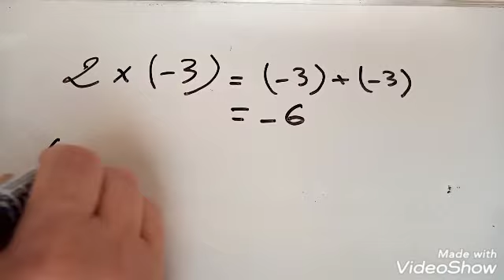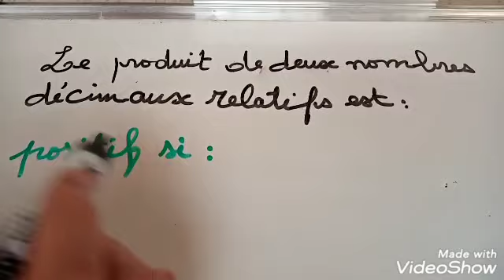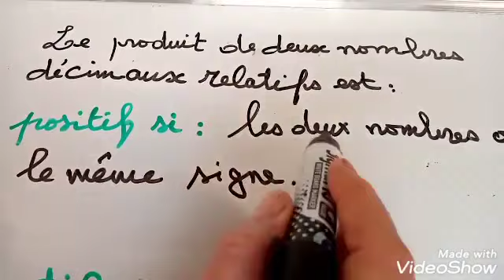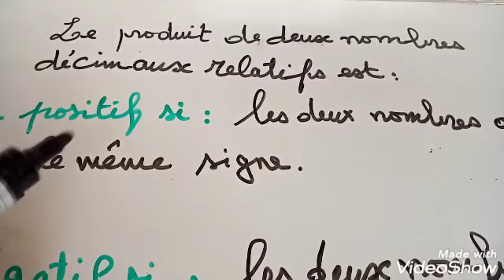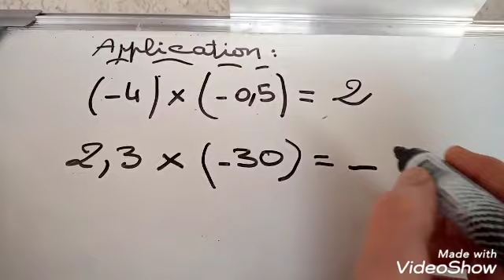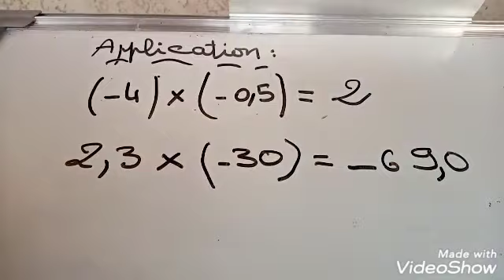Produit de deux nombres décimaux relatifs